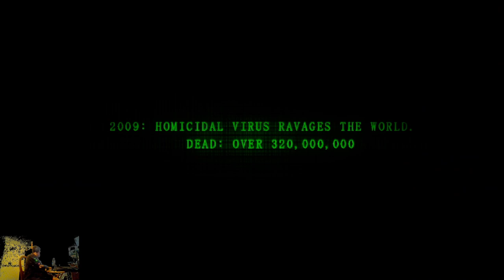(Story) Stage 1 Cleared. Achievement | Bullet Witch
Part 1 of 6 on playing the game Bullet Witch for the Xbox 360.